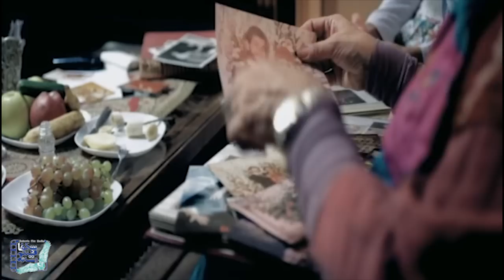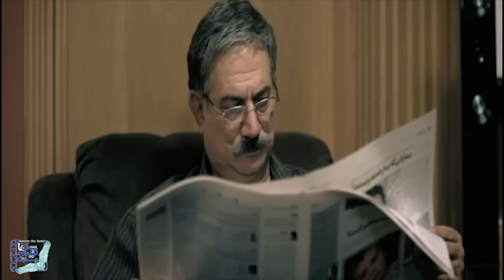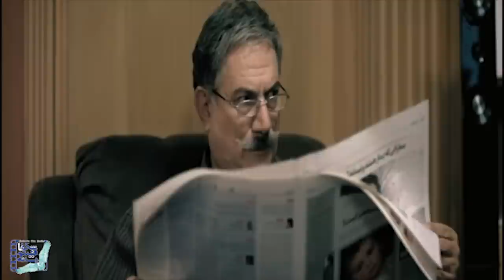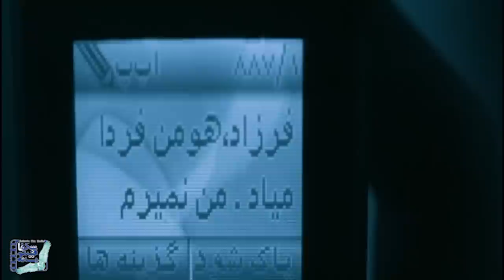بهرام رادان و الهه حصاری در فیلم نقش نگار | Naghshe Negar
فیلم نقش نگار- کامل

خلاصه داستان:
فیلم از این قرار است که پسری به نام «فرزاد» بدون هماهنگی با پدرش، قصد ازدواج با دختری به نام «نگار» را دارد. رضایت موقت پدر، همه چیز را برای مراسم خواستگاری محیا می کند؛ اما گذشته نگار همه شرایط را تغییر می دهد...

بازیگران:
 بهرام رادان، آتیلا پسیانی، ناصر ملک مطیعی، گوهر خیراندیش، الهه حصاری، رضا ناجی، سعید چنگیزیان و شیوا خسرومهر

کارگردان: علی عطشانی
تهیه کننده: علی عطشانی
نویسنده: مهران کاشانی

 Naghshe Negar - Full Movie

Synopsis:
The story of this film is that a boy named «Farzad» intends to marry a girl named «Negar» without coordination with his father. The temporary consent of the father provides everything for the courtship ceremony, but Negar's past changes all circumstances ...

Release: 2013

Cast:
Bahram Radan، Atila Pesyani، Naser Malek Motiei، Gohar Kheirandish، Elahe Hesari، Reza Naji، Saeed Changizian and Shiva Khosromehr

Director: Ali Atshani
Producer: Ali Atshani
Author: Mehran Kashani